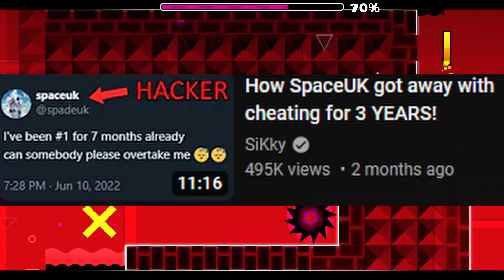After 3 Mental Breakdowns I Finished the Main Geometry Dash Levels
I finally played one of my childhood video games again, Geometry Dash! Was it a fun experience? No. Mostly because it took forever to complete the demon levels: Clubstep, Theory of Everything 2, and Deadlocked.

Music Used in Chronological Order:
-Egg Reverie Zone - Sonic Mania
-Parry Addiction - Yakuza 0
-Tusk - Yakuza 0
-Clubstep Piano Cover - PNG - Music & Covers
-Theory of Everything 2 - dj-Nate
-Deadlocked - F-777
-At the Speed of Light - Dimrain47